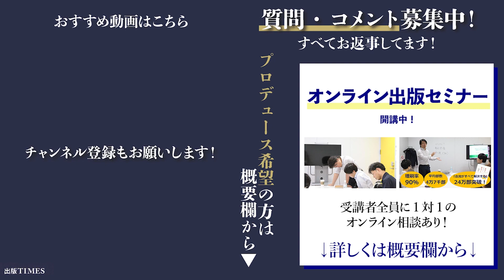ココを見直すだけで企画力は上がります【初心者必見】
【オンライン出版セミナー（web面談つき）】へのご参加はこちら☟から

▼【対面相談】企画や、本のプロモーションなど、対面で個別相談をご希望方はこちらから

※プロデュースご希望の方も上記2つのどちらかにお申込みください。
セミナーはweb面談、対面相談は面談時に、プロデュースのご相談をお受けしています。

▼西浦に質問！動画内でお返事させていただきます。

※すべての質問にお答えするものではありません。無償のためご理解ください。